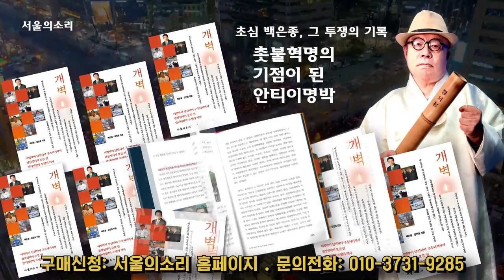도를 넘는 정신나간 짓, 유가족과 희생자 두번 죽이는 정부